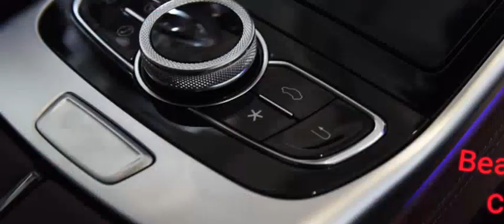Hongqi H9_2020/Beautiful cars